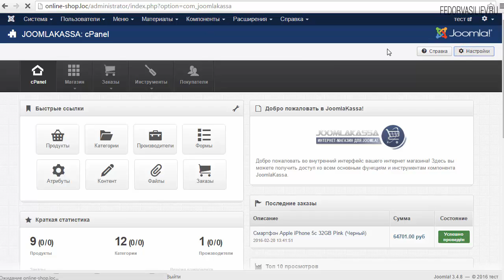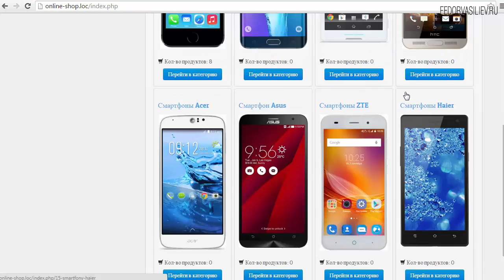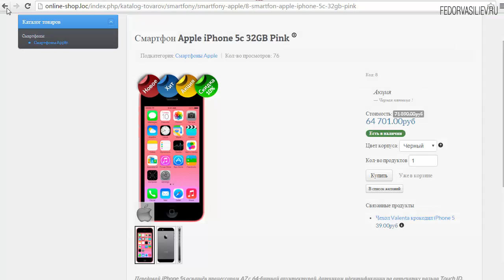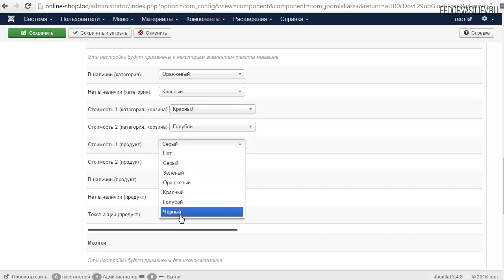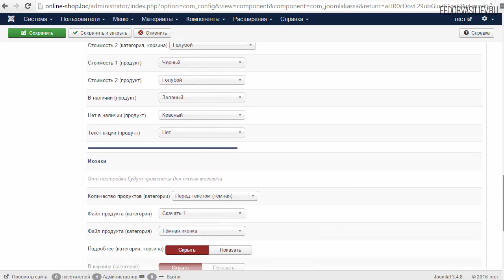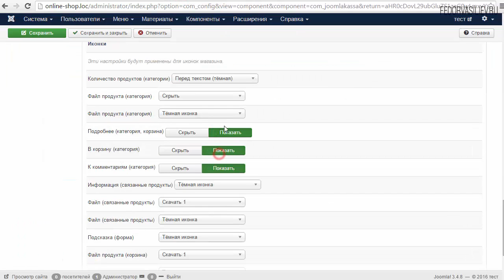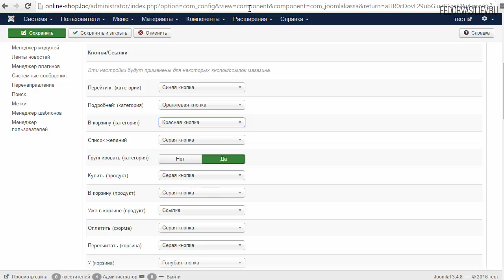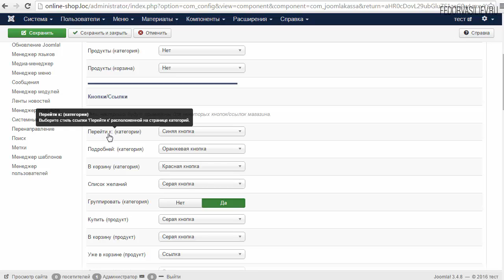22.Настраиваем стили bootstrap